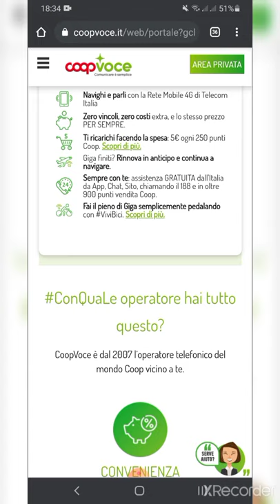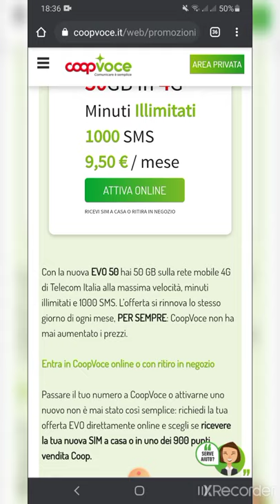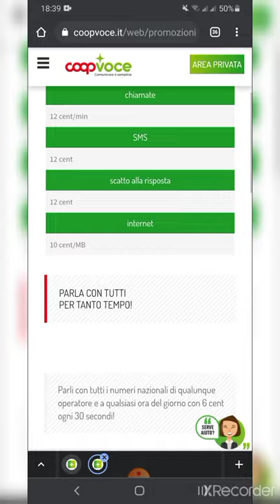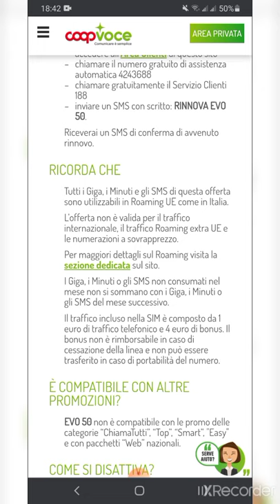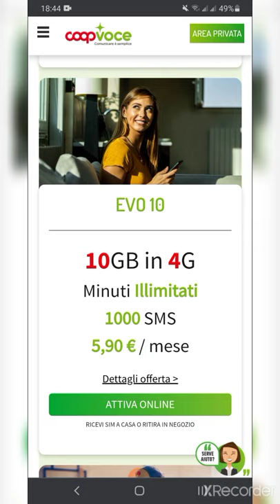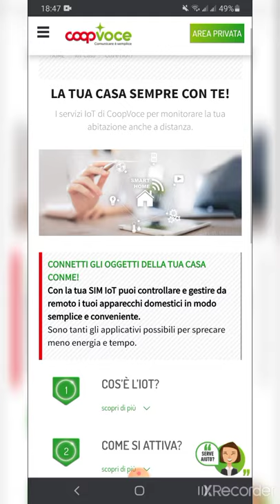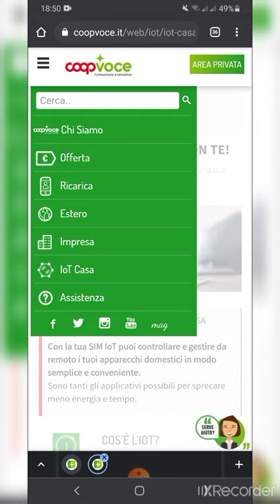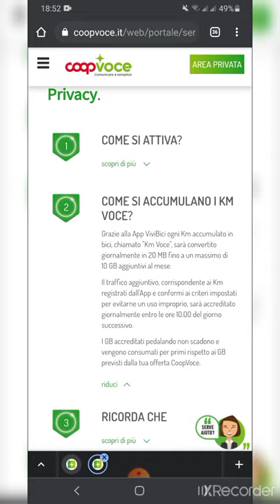coop voce e le sue offerte 🙂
ciao ragazzi oggi vi parlo di coop voce ed andremo ad analizzare le sue offerte più nel dettaglio 🙂.buona visione